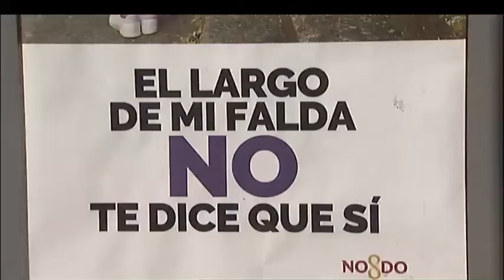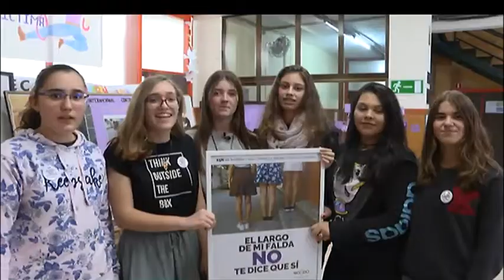RTVE - El largo de mi falda no te dice que sí.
3580203 encontacto 2de s02

Espejito, espejito - ¿Dar una buena imagen de sí?